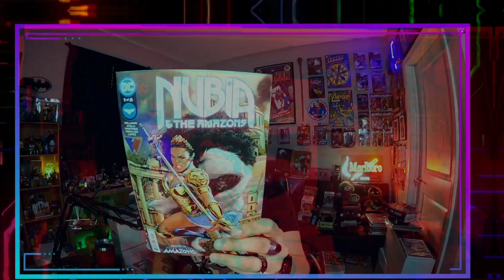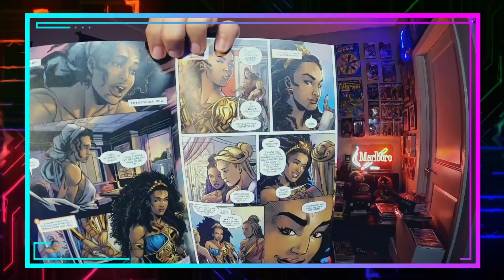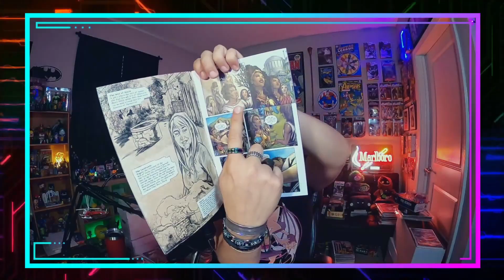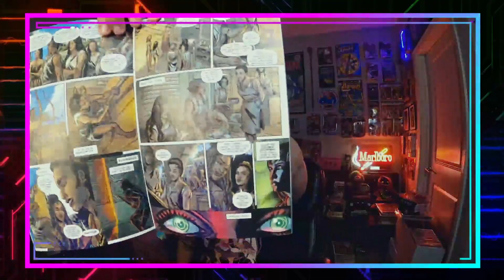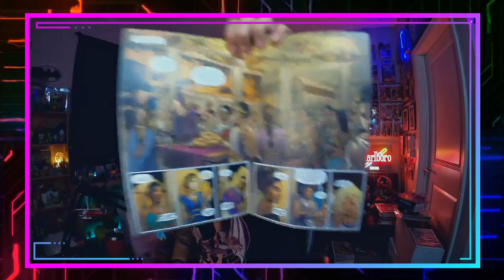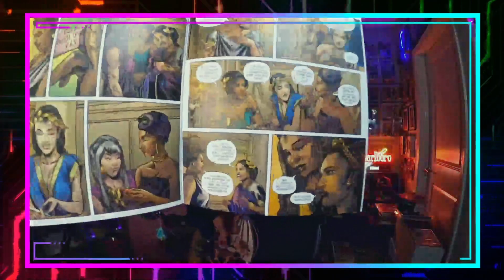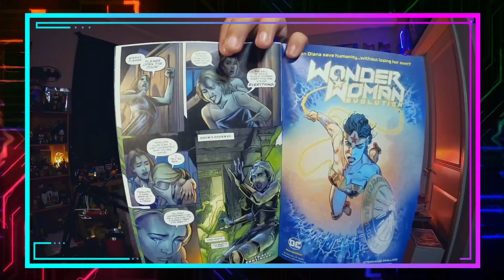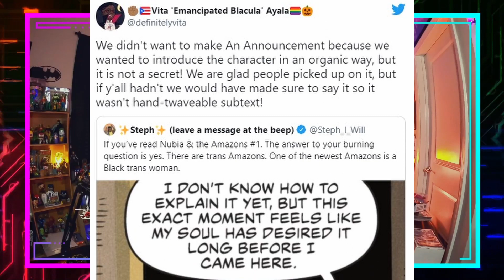Nubia And The Amazons #1: The Rise Of The Trans Ams?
As many people have been talking about, we have here the first of the trans Amazonians? No, it doesn't make even the slightest amount of sense.